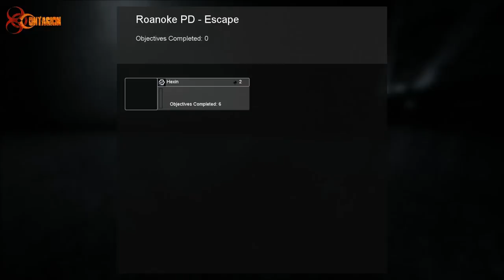Contagion | Escape | Single Player | Part 2 | Kick-Starter | Hexin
We're back, with more Escape Gameplay! This time from the prespective of Hexin!

"Escape" involves you completing a series of objetives alongside your allies with the intent of 'escaping' alive. In the beta, we are once again trapped in the Ranouke Police Station which was quickly overrun by zombies when the epidemic began.

The game is currently running its own Kickstarter campaign, which ends on October 13th. If you like what you see, please check out its Kickstarter and vouch your support for Monochrome and their hard work!